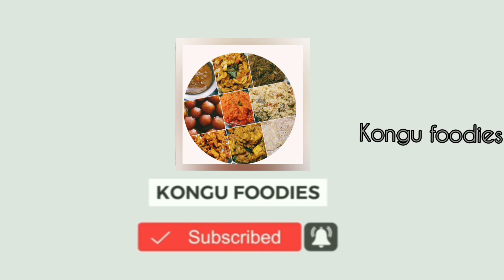Evening Snacks for Kids | Sweet Recipe in Tamil | Simple Maida Recipes | Easy Snack to make at home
Sweet biscuits snack recipe is easy, special, simple indian sweets snacks recipes to make at home in tamil. Kajada, atta biscuit, homemade tea kadai biscuits with maida is tasty evening tea time snack recipies without oven for functions and festivals. Meethi tikiyan in kadai with oil and milk is a famous street food, different, tasty homemade inippu sitrundi varieties in tamil for kids and children.

How to make, cook, prepare sweet biscuit, Maidha tikki savoury without butter seivathu eppadi with all purpose flour is shown in this youtube video. Oven illamal biscuits seimurai is simple malai nera sitrundi vagaigal. All purpose flour biscuit is crispy and soft, is a storable snack variety. Inippu biscuit can be used for 1 month by storing in an air tight container.

This youtube video is cooking and preparation of gogi in tamil. Kajeera pannuvathu eppadi & seimurai is shown step by step in this video. Wheat biscuit is a very easy to cook, soft, tasty, crispy.

 Ingredients
All Purpose flour – 1 cup (250 g)
Oil

Try Maida sweet biscuit recipe and give me your valuable feedback. All my youtube videos are easy to make dishes with common ingredients and the recipes are common recipes that we make in our day to day life. Most of my videos are easy, simple, tasty and healthy cooking recipes for beginners and bachelors.